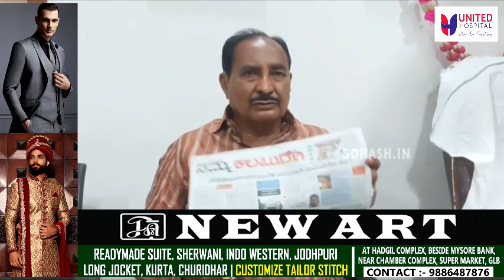ALLAMPRABHU PATIL REPLY APPU GOWDA MLA SOUTH